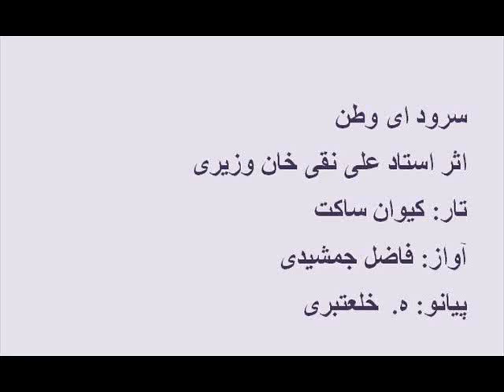Ey Vatan ( سرود ای وطن)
سرود ای وطن
اثر استاد علی نقی خان وزیری
تار: کیوان ساکت
آواز: فاضل جمشیدی
پیانو: ه.  خلعتبری
Ey Vatan Song by Ali-Naghi Vaziri
Tar: Kayvan Saket,
Vocal: Fazel Jamshidi
Piano: H. Khalatbari